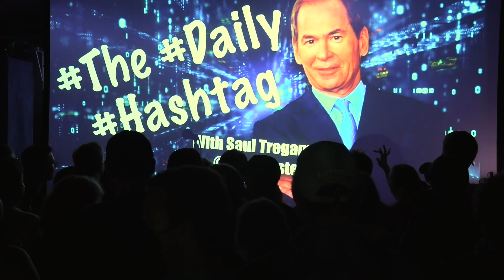Telethon "The Grand Spontanean" Five Year Anniversary Show - X-Ray Arcade - Cudahy, WI - 8/5/2022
This was the most fulfilling and wild show of our whole existence! We hope you enjoy watching it! Thanks to all who attended. And huge thanks to Nat Otto for the handheld camera shots of the set and the X-Ray Arcade for hosting the show and providing audio/fixed camera shots.

ACT I: BAD REPUTATION
0:00 - 1:17 : The Signal
1:17 - 4:45 : Apocalypse When
4:45 - 7:37 : Succinct, The Optimist
7:37 - 11:41 : Doctor
11:41 - 12:41 : He's Right
12:41 - 15:53 : The Paranoid Blur
15:53 - 17:34 : Tiny Rushes
17:34 - 21:53 : The Page at the End of the Internet

ACT II: COLD SWEAT
21:53 - 24:12 : Punctuation!
24:12 - 31:55 : Wrung
31:55 - 34:40 : Flatpack
34:40 - 35:37 : A Martyr's View from The View at the Marriott Marquis
35:37 - 37:13 : The Page at the End of the Internet (Reprise)

ACT III: FIGHT OR FALL
37:13 - 41:34 : Underture
41:34 - 44:05 : Temporarily
44:05 - 53:47 : Stillwave
53:47 - 56:05 : The Improbable New Sensations
56:05 - 57:55 : 'GENERATOR' by The Improbable New Sensations
57:55 - 59:14 : 'UNTIL THE BALL STOPS' by The Improbable New Sensations
59:14 - 1:00:14 : 'MY SECOND-TO-LAST MONDAY' by The Improbable New Sensations

ACT IV: RUNNING BACK
1:00:14 - 1:03:19 : Notches on the Scale
1:03:19 - 1:06:44 : The Runner's High
1:06:44 - 1:08:48 : "The Sudden Walk" by Franz Kafka
1:08:48 - 1:13:18 : On Companionship
1:13:18 - 1:13:47 : Weirdness Flows
1:13:47 - 1:17:04 : Dick Clark's New Years Rockin' Eve

ACT V: REMEMBERING
1:17:04 - 1:18:51 : A Choice!
1:18:51 - 1:24:10 : Fruit Bat
1:24:10 - 1:24:40 : 30 Seconds of Silence
1:24:40 - 1:28:48 : Firebrand

THE END
1:28:48 - 1:31:22 : Curtain Call